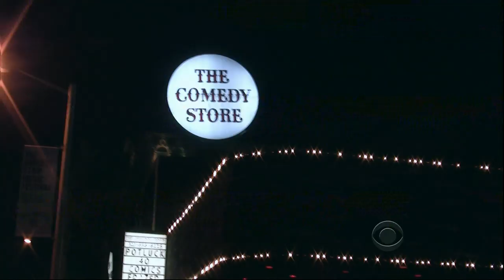Late Late Show With Craig Ferguson Theme Song In HD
Theme Song In HD